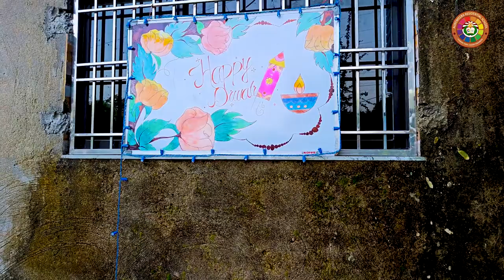DIWALI CELEBRATION || PART-1 ||RANGOLI COMPETITION || diwali rangoli AUROMEERA RESIDENTIAL SCHOOL